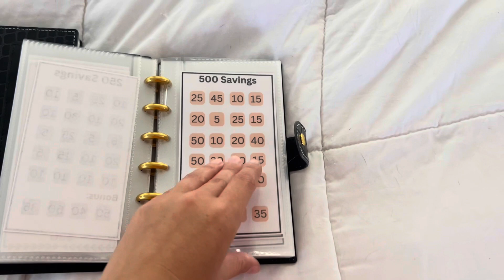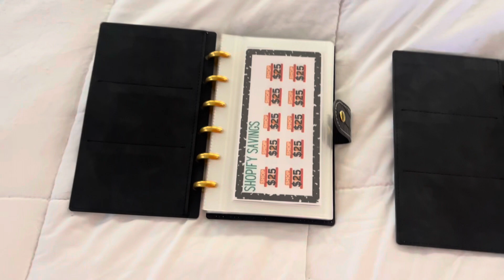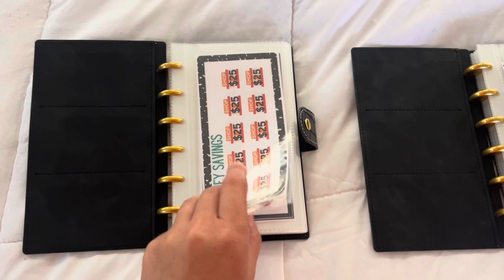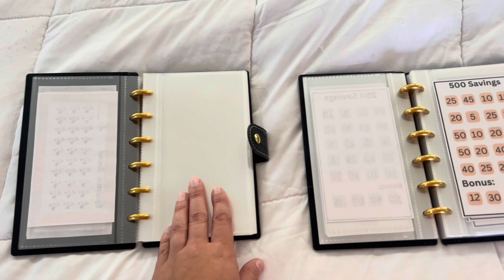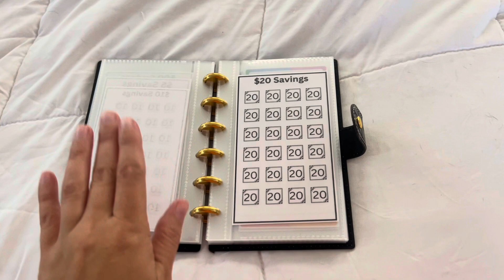Huge update on my Shopify shop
There’s some exciting news that I have on my shop and there’s more to come soon.

I am so excited about the new inventory that’s in the shop and I hope you are too.